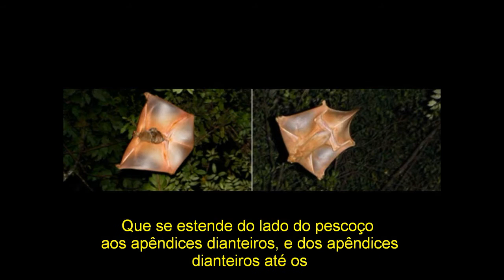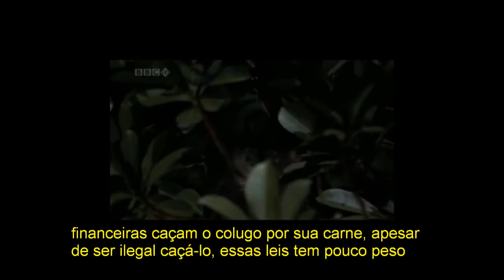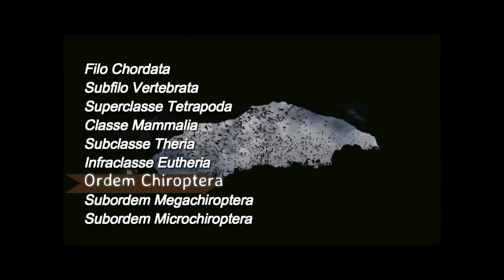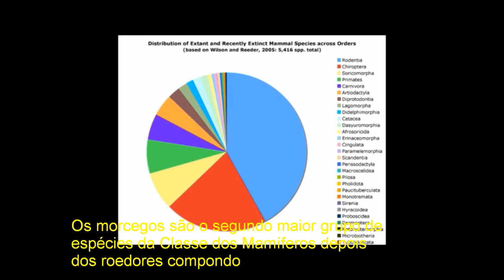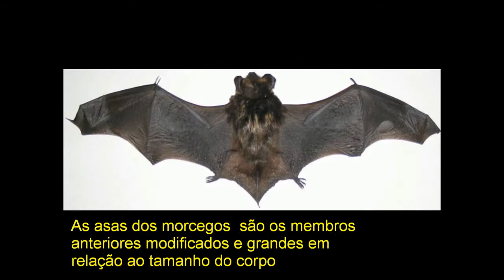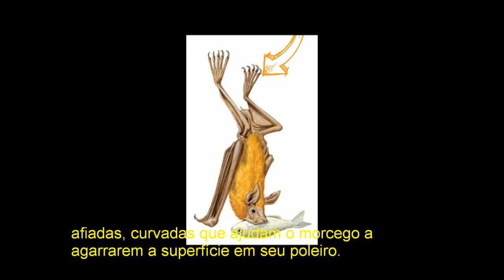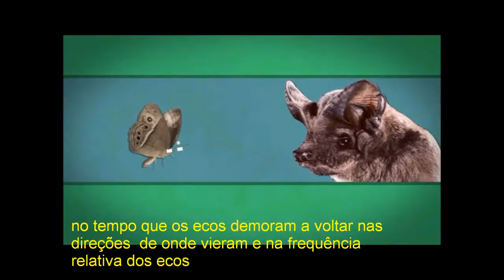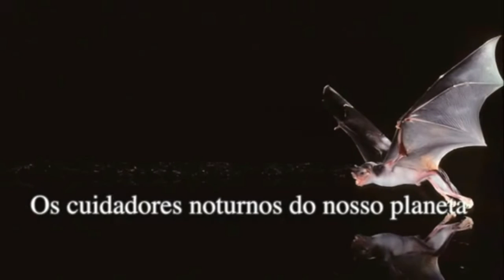Documentário: Morcegos e Colugos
Este documentário foi desenvolvido por alunos do 6º período de Ciências Biológicas - UFPE CAV, na SEMATIDAL 01/07/2015 com o objetivo de explanar conhecimentos sobre estas duas ordens de animais que pertecem à classe Mammalia. Disciplina Cordata 2